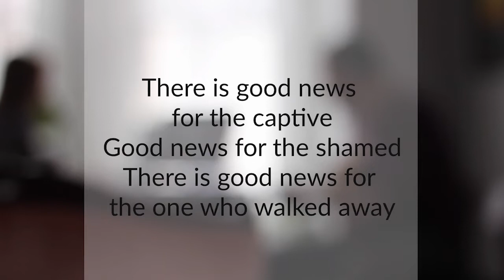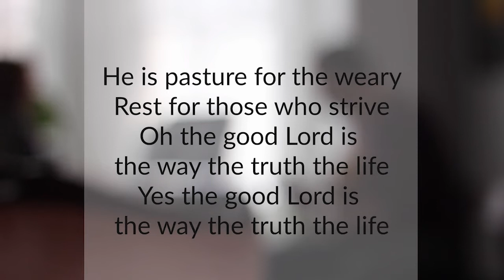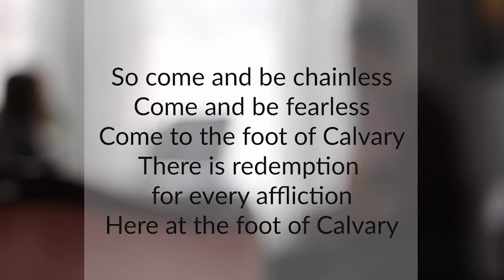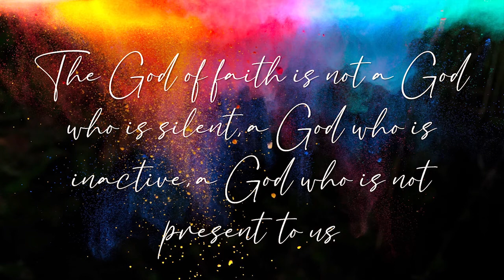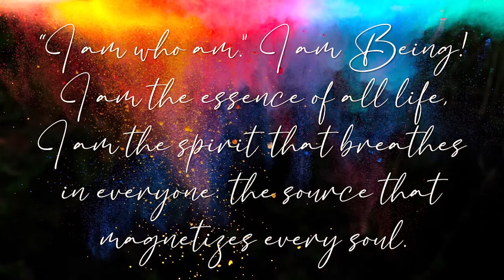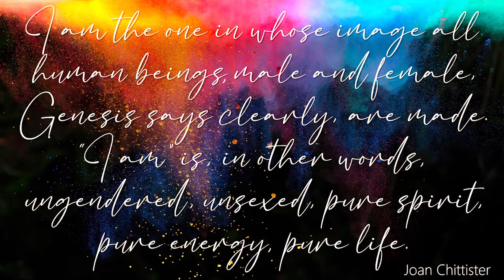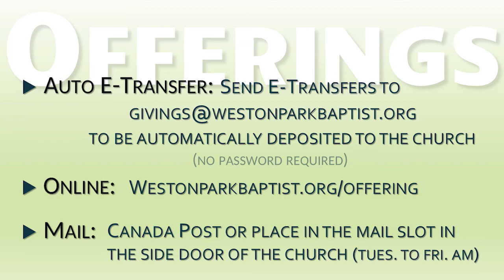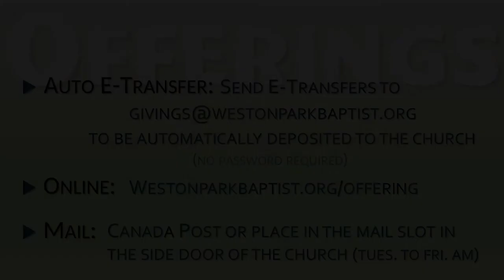April 25th, 2021 WPBC Sunday Service